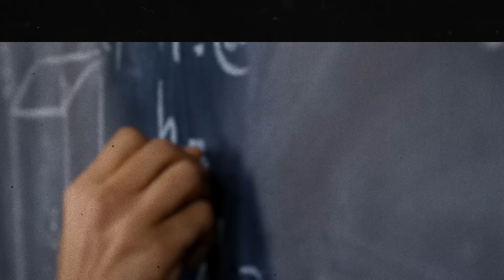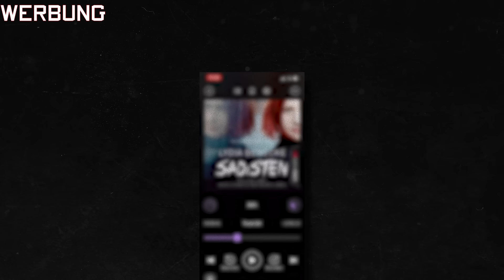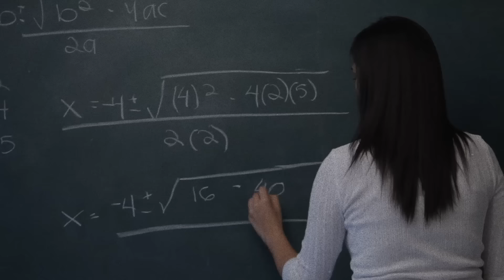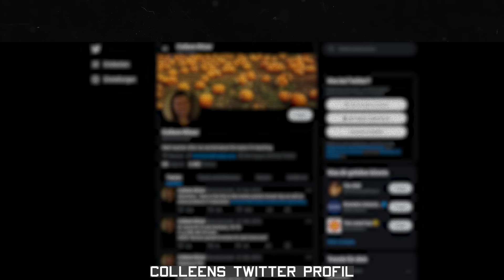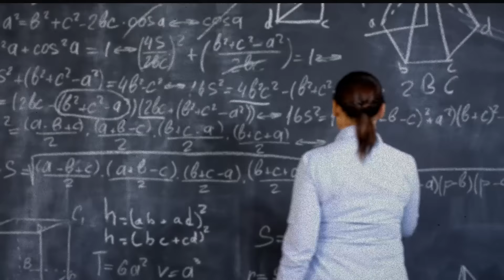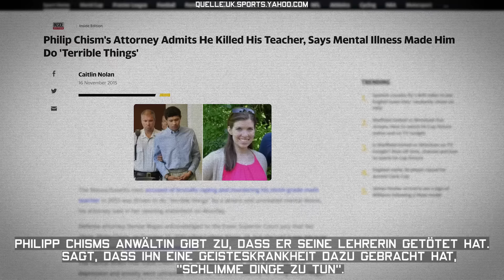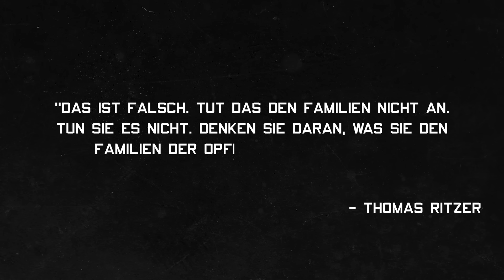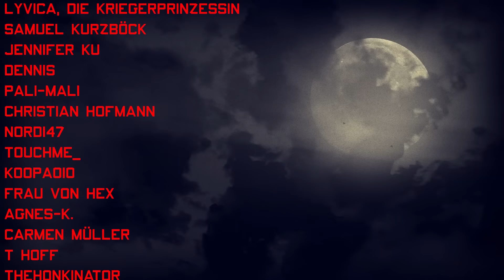Ein Mordfall auf Kamera... | Der Fall Colleen Ritzer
Intro (00:00)
BookBeat (01:14)
Kapitel 1: Colleen Ritzer (02:30)
Kapitel 2: Der 22. Oktober 2013 (06:02)
Kapitel 3: Philip Chism (11:04)
Kapitel 4: Der Prozess (17:05)
Outro (21:23)